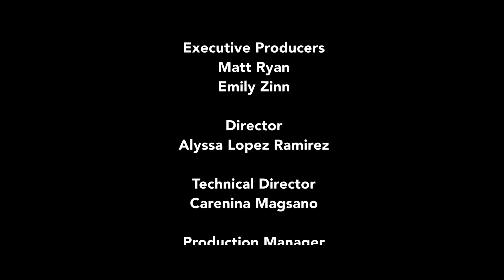Black Hollywood: The Rebellious Life of Mrs. Rosa Parks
Director Yoruba Richen joins moderator Mireille Miller-Young (Feminist Studies, UCSB) for a post-screening discussion of her film The Rebellious Life of Mrs. Rosa Parks. Richen elaborates on the overlooked but significant breadth and impact of Rosa Parks’ lifelong contributions to the Civil Rights movement in and beyond the Montgomery bus boycott, and positions her radical politics alongside Dr. King and Malcolm X. She also details the archival work and collaborative process that brought this film to life during the challenges of the pandemic, and the importance of incorporating Parks’ actual words from her journal entries. Recorded on 05/11/2023. [9/2023] [Show ID: 39052]